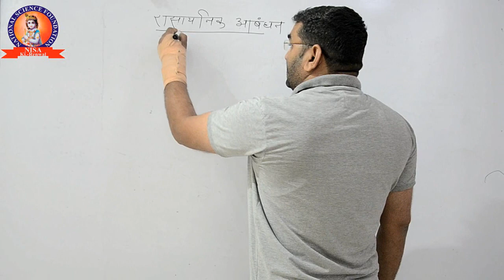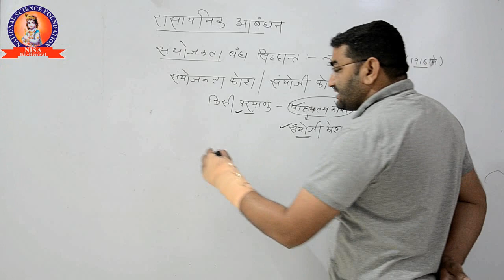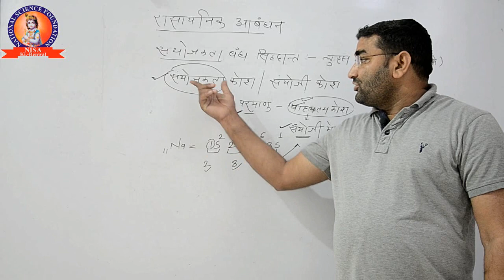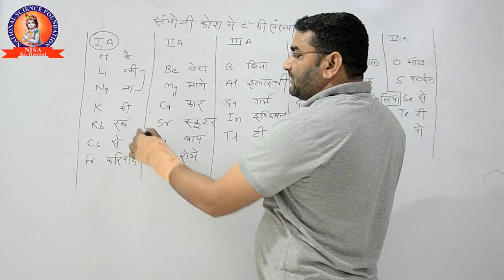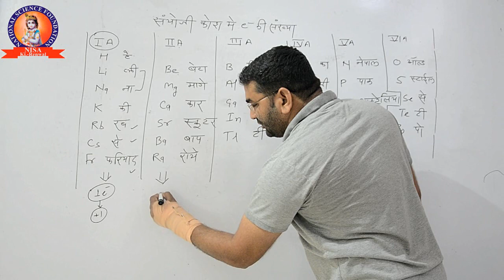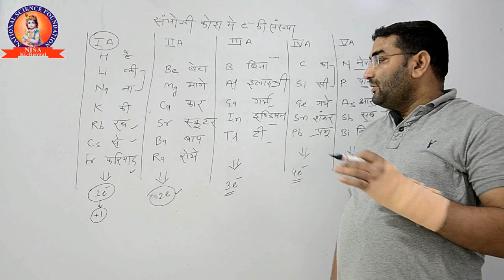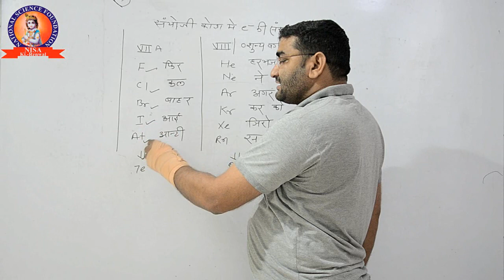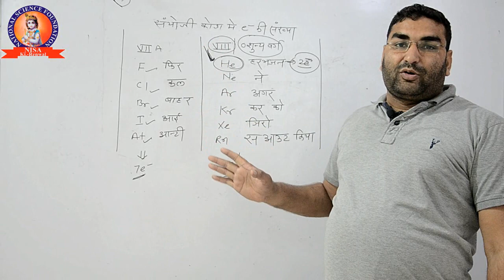JET 2020 Chemistry || Chemical Bonding संयोजकता कोश में इलेक्ट्रान की संख्या ||पार्ट 2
JET Chemistry || Chemical Bonding || NISA Foundation